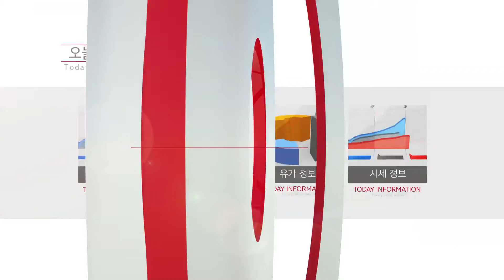[오늘의 정보] 홍성군 다종목 장애인직장운동경기부 출범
홍성군이 전국 기초지자체 최초로
다종목 장애인직장운동경기부를 창단했다고 합니다.
홍성군 장애인 직장운동경기부 부단장을 맡고 계신
홍성군장애인체육회 박종도 사무국장 전화 연결해서
자세한 내용 들어보겠습니다. 부단장님, 안녕하십니까.